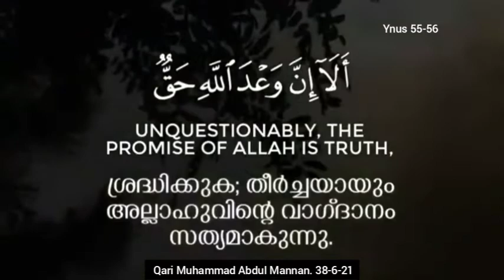ayat 55-56 Suratul Yunus - Qari Muhammed Abdul Mannan, Hyderabad, India